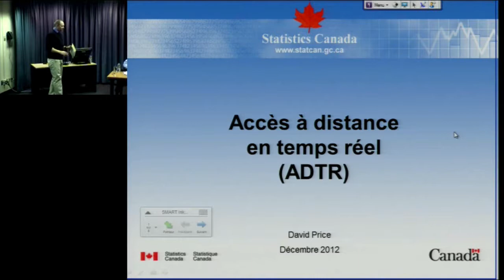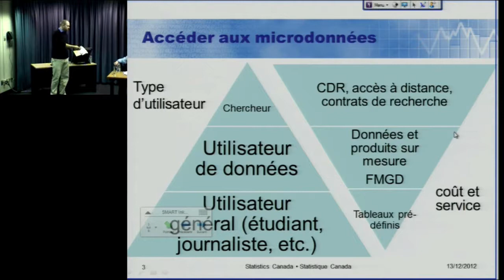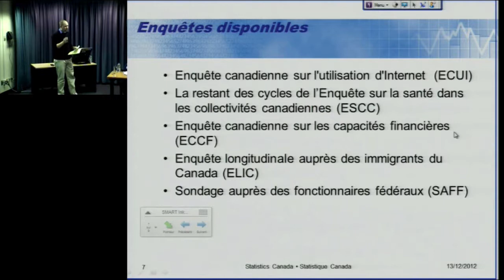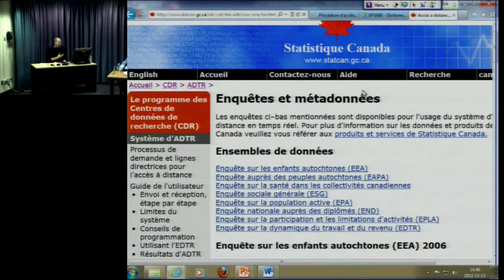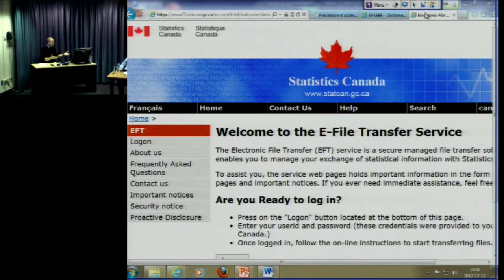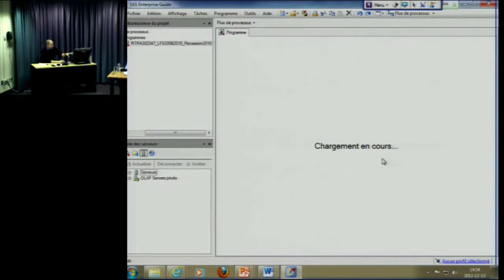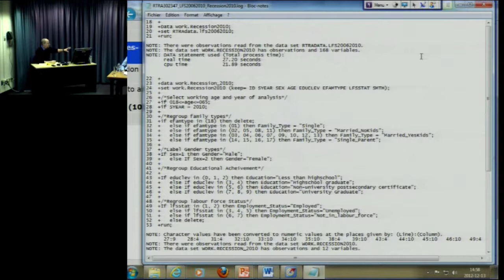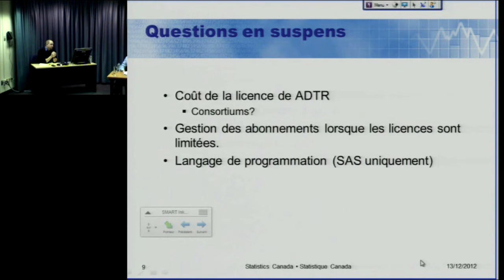Accès à distance en temps réel (ADTR)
David Price, Statistique Canada

Décembre 2012